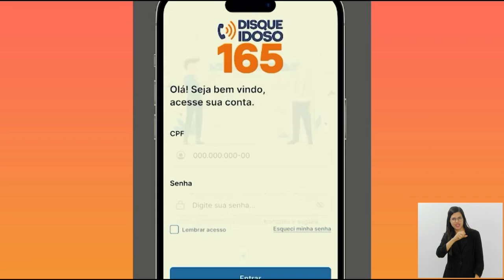Jornal Bom Dia Alerj - 30/10/24